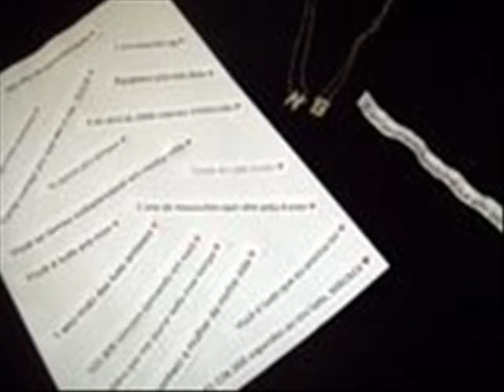Beatriz e Marlyson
pro melhor namorado do mundo *-*